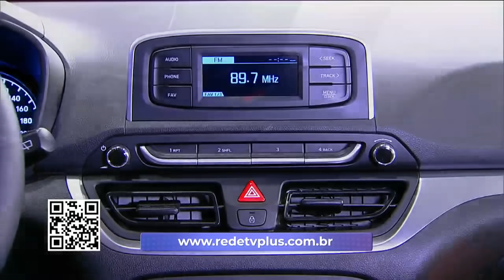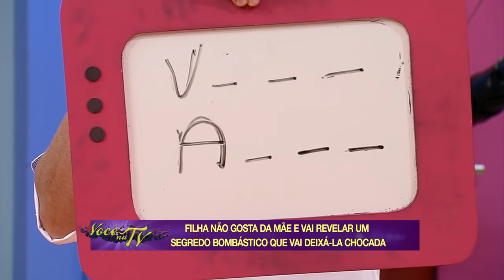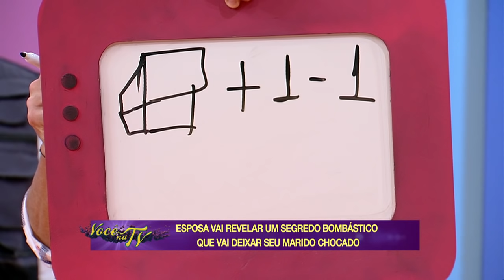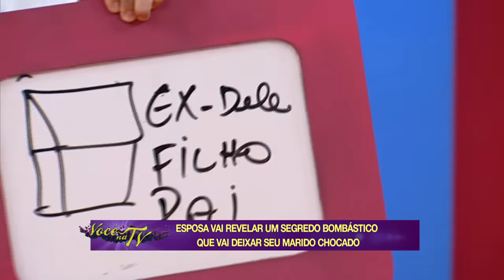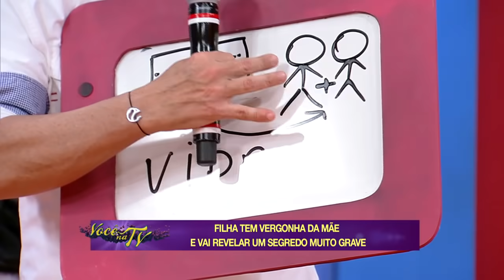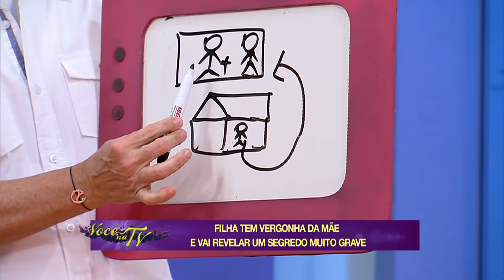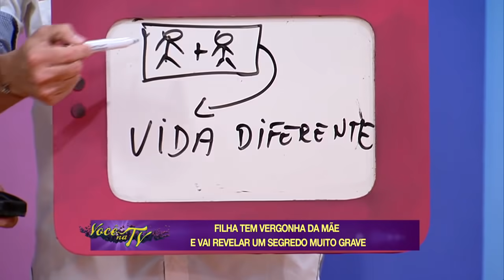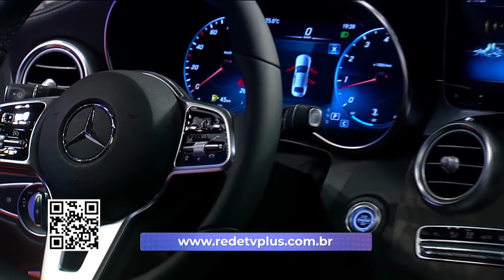Você na TV (28/12/20) | Completo